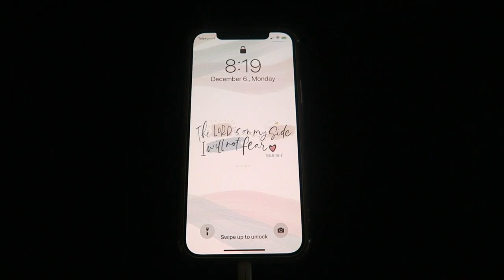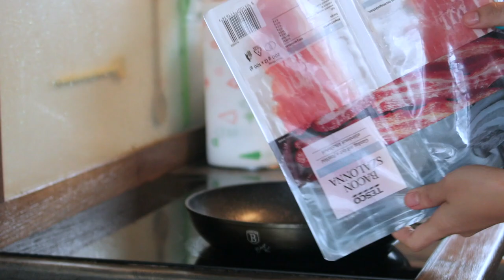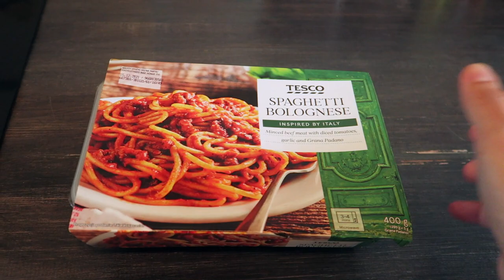MY DIARIES | VLOGMAS🎄: A Day in My Life, 9am Work Daily Routine, What I eat in a Day!